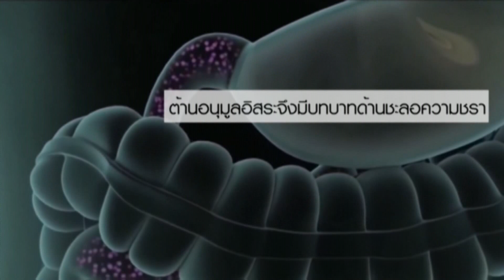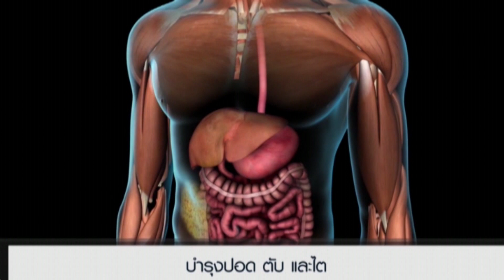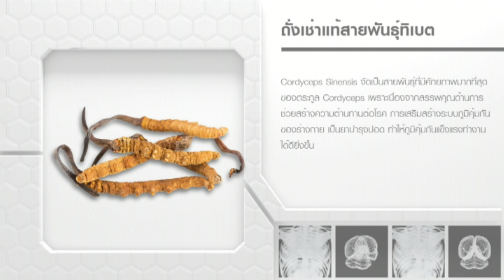Six Shopping 03-12-61